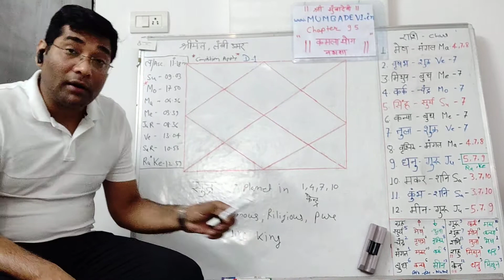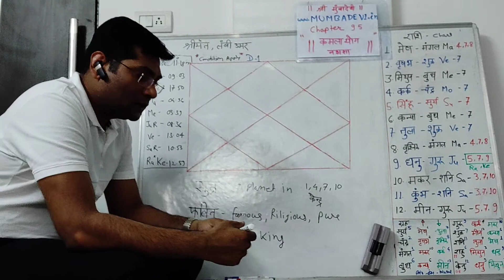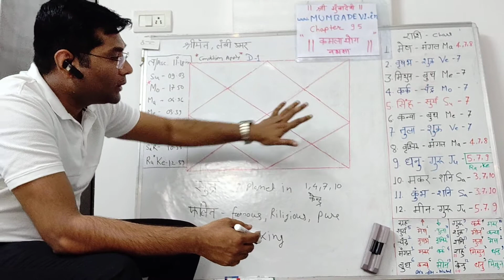Chapter 95 Kamala Yog in Kundali कमल योग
Chapter 95 Kamala Yog in Kundali कमल योग मूल बातें

Answer for the following Questions:
nabhasa yoga
nabhasa yoga vedic astrology
nabhasa yoga in astrology
nabhasa yogas in kundli
nabhasa yoga in hindi
nabhasa инстаграм
nabhasa bio chem pvt. ltd
rabhasa
rabhasa cast
rabhasa songs
rabhasa full movie
rabhasa movie songs
rabhasa video
rabhasa hindi dubbed
rabhasa telugu movie download
rabhasa video songs
prabhas hua rakhe tumko song
sarpa nabhasa yoga

योगकारक और मारक ग्रह
योगकारक ग्रह
योगकारक शनि
योगकारक राजयोग
योगकारक ग्रह क्या है
योगकारक ग्रह का फल
योगकारक गृह
कारक ग्रह का अर्थ
कारक ग्रह के उपाय
संतान कारक ग्रह
कारक अकारक ग्रह
राजयोग कारक ग्रह
कर्ज का कारक ग्रह
धन का कारक ग्रह
दांत का कारक ग्रह
कारक ग्रह किसे कहते है
लग्न के कारक ग्रह
भाव के कारक ग्रह
विवाह के कारक ग्रह
कुंडली के कारक ग्रह
कैंसर के कारक ग्रह
मृत्यु के कारक ग्रह
नौकरी के कारक ग्रह
ग्रहों के कारक ग्रह
yogkarak grah
yogkarak rajyog
yogkarak grah for kanya lagna
yogakaraka
yogakaraka saturn
yogakaraka planets
yogakaraka planet
yogakaraka benefits
yogakaraka calculator
yogakaraka debilitated
yogakaraka definition
yogakaraka effects
yogakaraka for sagittarius ascendant
yogakaraka for aries ascendant
yogakaraka for gemini ascendant
yogakaraka for scorpio ascendant
yogakaraka for virgo ascendant
yogakaraka for libra ascendant
yogakaraka for leo ascendant
yogakaraka for pisces ascendant
yogakaraka for gemini lagna
yogkarak grah for vrischika lagna
yogakaraka gemini ascendant
yogakaraka graha for dhanu lagna
yogakaraka graha
yogakaraka in hindi
yogakaraka indonesia
yogakaraka in 8th house
yogakaraka in 12th house
yogakaraka ketu
yogakaraka mangal
yogakaraka meaning
yogakaraka mars
yogakaraka mars in 12th house
yogakaraka meaning in astrology
yogakaraka mars in 8th house
yogakaraka mars in 7th house
yogakaraka mahadasha
yogakaraka mars in 11th house
yogakaraka mars in leo ascendant
mithun lagna me yogkarak grah
mithun lagna ke karak grah
yogakaraka planet for kumbha lagna
yogakaraka rahu
yogakaraka retrograde
yogakaraka saturn in 5th house
yogakaraka saturn in 7th house
yogakaraka saturn in 2nd house
yogakaraka saturn in 6th house
yogakaraka saturn in 4th house
yogakaraka venus makara lagna
yogakaraka video
yogakaraka venus in 8th house
yogakaraka venus in 6th house
yogakaraka venus in 9th house
yogakaraka venus in 1st house
yogakaraka video song
yogakaraka yoga
what does yogakaraka means
what is yogkarak grah
is saturn yogakaraka
yogakaraka for scorpio lagna
yogakaraka for aquarius ascendant
yogakaraka for taurus ascendant
yogakaraka for cancer ascendant
yogakaraka for tula lagna
yogakaraka for all lagnas
yogakaraka for aries lagna
yogakaraka in 7th house
yogakaraka in astrology
yogakaraka in hindi
yogakaraka in 6th house
yogakaraka in 11th house
yogakaraka in 1st house
yogakaraka in dusthana
yogakaraka in navamsa
yogakaraka of lagna
मारक ग्रह के उपाय
मारक ग्रह इन हिंदी
मारक ग्रह इन कुंडली
मारक ग्रह की दशा
मारक ग्रह की महादशा
मारक ग्रहों
karak planet meaning
karak planet of 7th house
yog karak planet
atmakaraka planet
yogakaraka planet
karak bhav of planets
karak and maraka planets
karak castle lonely planet
raj yog karak planet
karak planets of houses
karak planets in astrology
karak planets houses
karak of planets
karak planets
कुंडली में मारक ग्रह
कारक ग्रह
business astrology chart
business astrology in hindi
business astrology by date of birth
business astrology by date of birth in hindi
business astrology in tamil
business astrology by date of birth free
business astrology in telugu
business astrology by date of birth in tamil
business astrology books
business and astrology
astrology business app
astrology business aspects
food business and astrology
alcohol business astrology
agriculture business astrology
real estate business and astrology
business of astrology
when to start a business astrology
business by astrology
business name by astrology
business selection by astrology
business astrology calculator
astrology business cards
astrology business cards templates
business career astrology
astrology business compatibility
astrology business compatibility chart
business combinations astrology
astrology business coach
business development astrology
astrology business decisions
business start date astrology
export business astrology
business astrology free
business from astrology

business predictions astrology free
weekly business astrology for fish
job or business astrology free
business name generator astrology
gold business astrology
business related astrology
business according to astrology

Mumbadevi Equipment & Consultancy Services
Mandar Shiraskar